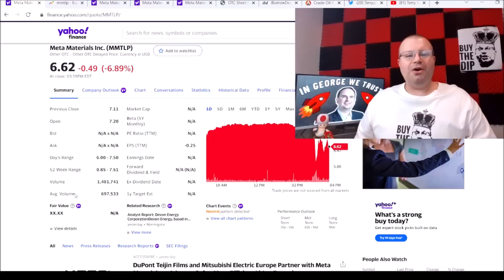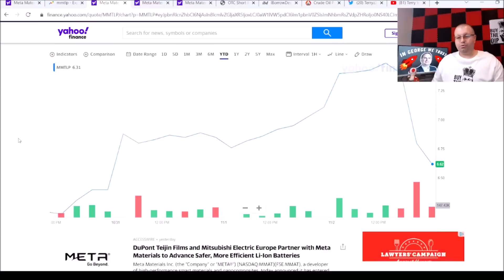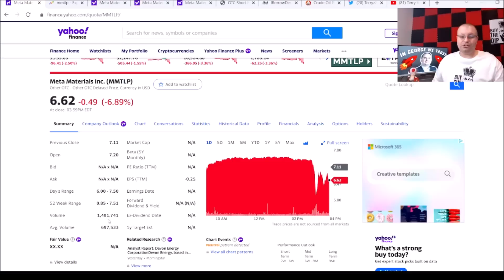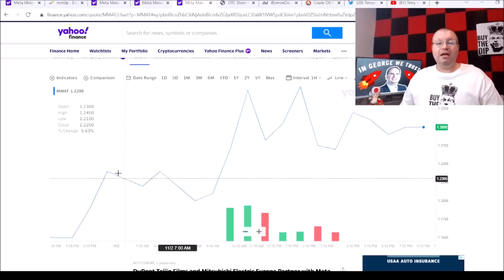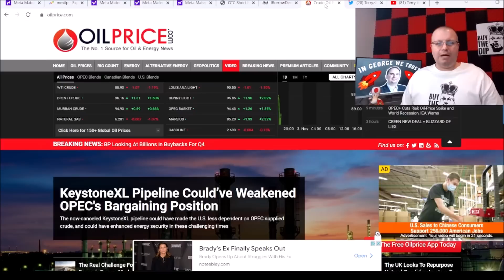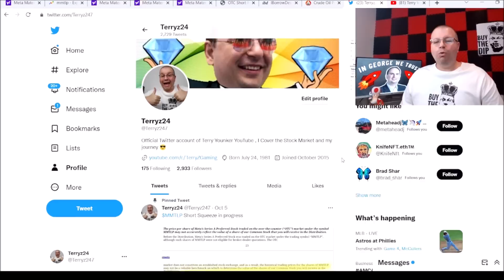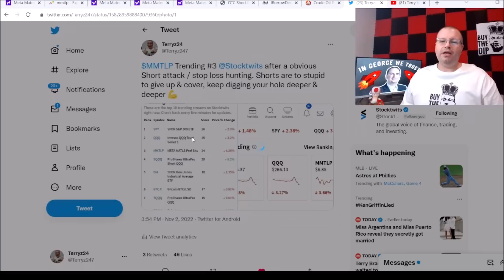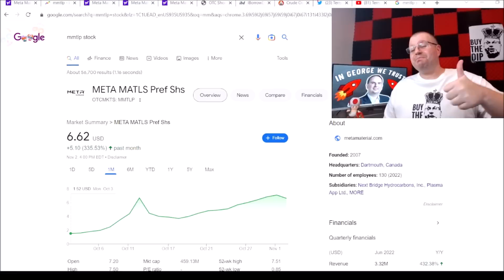MMTLP MMAT DOUBLE SHORT ATTACK TODAY NEXTBRIDGE DIVIDEND